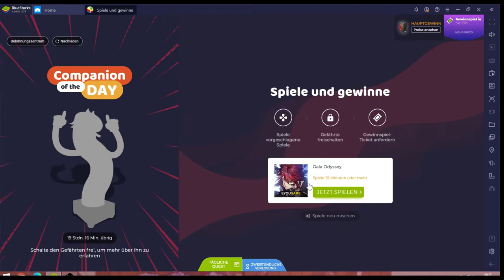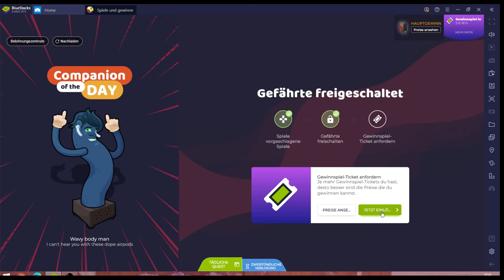Gaia Odyssey #20.10 JndT (BlueStacks)